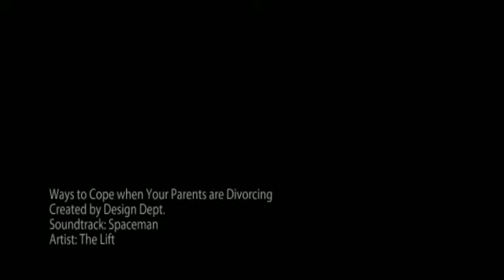Ways to Cope when Your Parents are Divorcing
It's not easy watching your parents go through a divorce.  Your life is also affected by the divorce.  You are experiencing feelings that you have never felt before.  These feelings range from sad, angry and confused.  Britney Samuels can definitely relate to how you feel. Her mom and dad are going through a divorce.  It can be hard to control these feelings.  Here are a few ways to cope when your parents are divorcing:

• Talk to someone you trust about your feelings. For example, your school counselor.
• Start an exercise routine to help you manage your stress.
• Participate in a bible study group.

Sometimes you feel stuck in the middle or even feel like you are to blame, but you have nothing to do with why your parents are getting a divorce.  There are many reasons why parents get divorced.  When two people decide they are not compatible and cannot agree on how to live their lives together can result in a divorce.  The bible says that "Be ye not unequally yoked together with unbelievers:  for what fellowship hath righteousness with unrighteousness? And what communion hath light with darkness" (II Corinthians 6:14).

How are you coping with your parents' divorce?

The World of Biblical Times creates alternative forms of biblical learning by visual expressions (comic books) and imagination (cartoons) in the Arts.  Britney Samuels is one of the biblical characters created.  To learn more about Britney Samuels and how we can help create a unique way of biblical learning for your organization, visit us